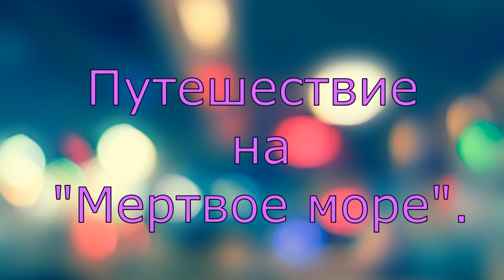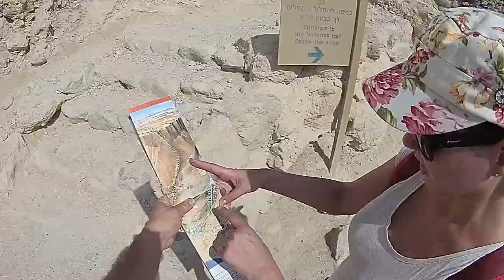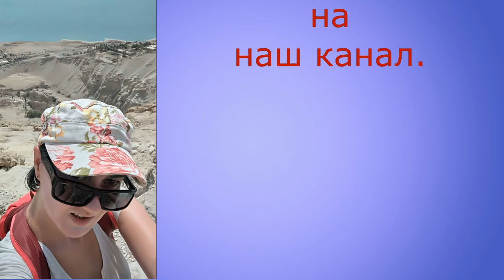Путешествие к "Мертвому морю". "Эйн-геди". Восхождение.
Эйн-Геди — заповедник и национальный парк . Находится в Иудейской пустыне, на холме Тель-Горен, в непосредственной близости от ущелья Нахаль-Давид.